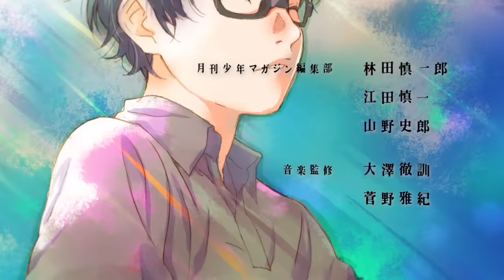Your Lie in April OP/Opening Theme - Hikaru Nara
Your Lie in April OP/Opening Song -  Hikaru Nara by Goose House
TV Anime "Shigatsu wa Kimi no Uso" Opening Song
"Hikaru Nara" - Goose House